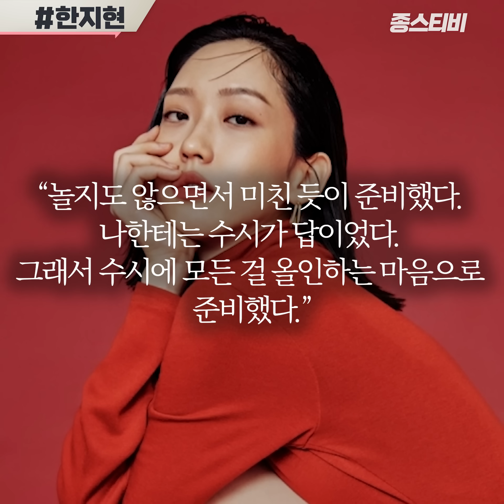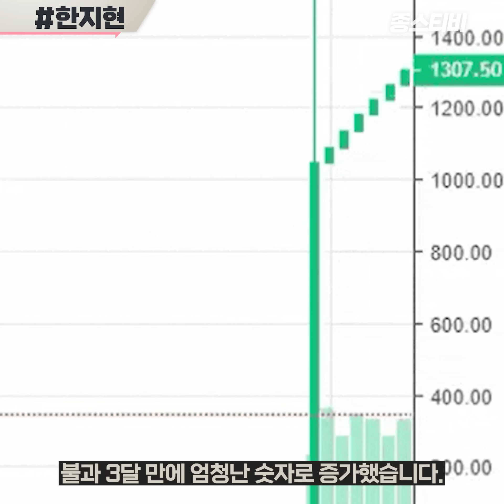치얼업 한지현ㅣ30살 될 때까지 예능에 못나오는 이유ㅣMBTIㅣENG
지금 뜨는 사람을 찾아 업로드하는